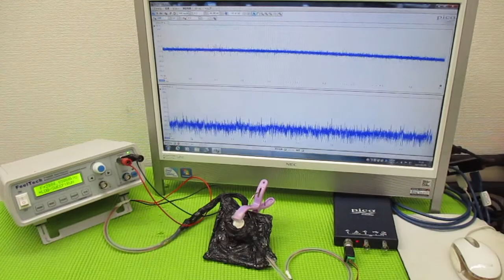超音波と表面弾性波 ultrasonic-labo